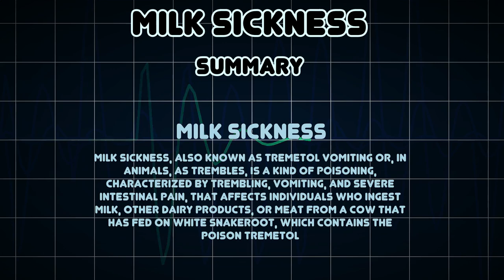Milk sickness (Medical Condition)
Symptoms, risk factors and treatments of Milk sickness (Medical Condition)

Milk sickness, also known as tremetol vomiting or, in animals, as trembles, is a kind of poisoning, characterized by trembling, vomiting, and severe intestinal pain, that affects individuals who ingest milk, other dairy products, or meat from a cow that has fed on white snakeroot, which contains the poison tremetol